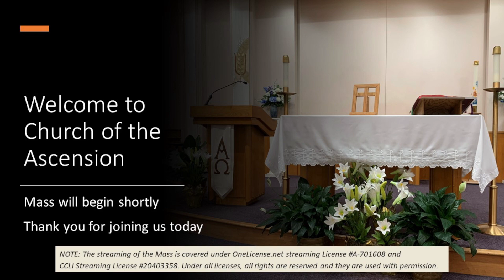9:15 am Mass, Tuesday, July 25, 2023